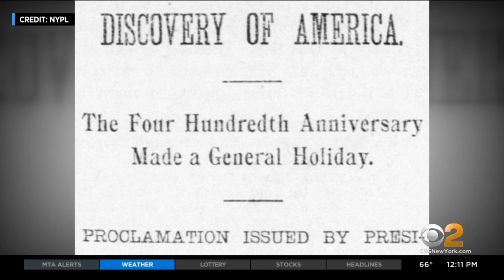Columbus Day Parade Marches Up Fifth Avenue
Another sign of New York's recovery from the pandemic. The world's largest celebration of Italian American heritage has returned to the streets of New York City. CBS2's Vanessa Murdock reports.